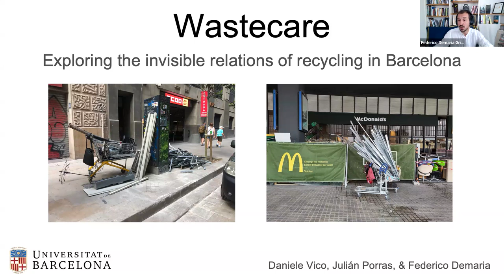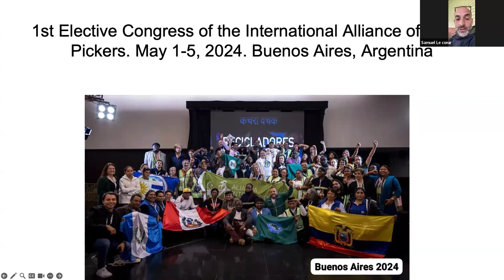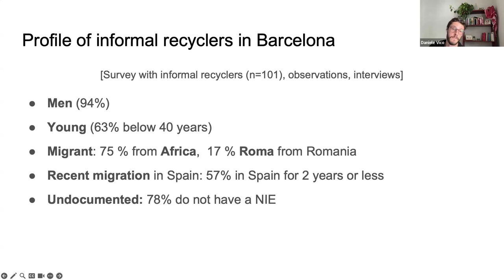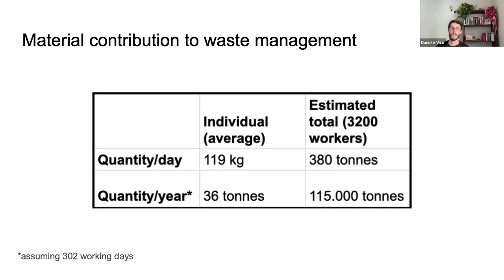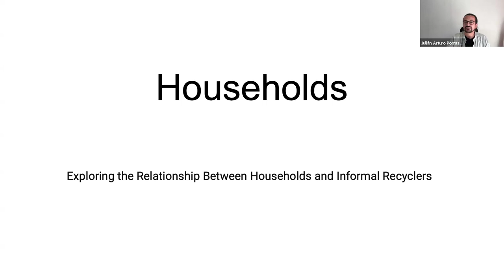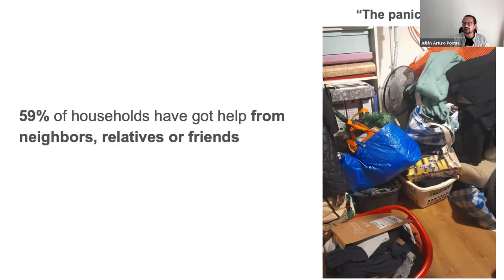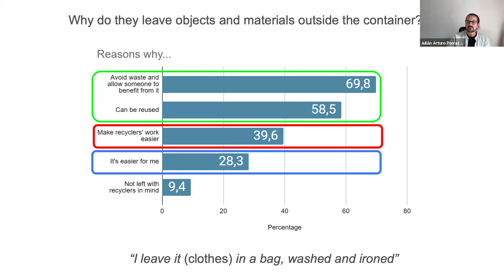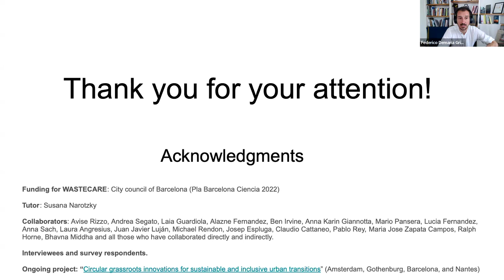Waste pickers in Barcelona: exploring the invisible relations of recycling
This online seminar, held on May 30th, 2024, explored the critical role of waste pickers in Barcelona's recycling ecosystem. We tend to think that informal recycling is a Global South phenomenon, while it is a worldwide one. In the seminar, it was shown that thousands of waste pickers work daily in Barcelona (Spain) and have close relationships with households. This event was based on findings from the WASTECARE research project, funded by the municipality of Barcelona.

Presenters: Daniele Vico, dr Julian Porras, dr Federico Demaria (University of Barcelona, Faculty of Economics and Business)
Discussant: dr. Susana Narotzky (University of Barcelona, Department of Social Anthropology).

Speakers:
Julián Porras Bulla is a postdoctoral researcher at the School of Economics at the University of Barcelona. For WASTECARE, he was in charge of the methodological design and coordinated the fieldwork. He has carried out extensive fieldwork with different communities of waste pickers in Colombia and Barcelona. His research fields are the sociology of work, economic sociology, and urban studies. He is the co-author of “Policing the stigma in our waste: what we know about informal waste pickers in the global north.”

Daniele Vico is a PhD student at the School of Economics at the University of Barcelona. He works in the fields of ecological economics and political ecology. His research focuses on urban waste management and informal recycling practices in cities in Europe and the Global South from a socio-metabolic perspective. For WASTECARE, he was in charge of conducting interviews and surveys with informal recyclers. Before joining the UB, he worked as a project manager for the International Labor Organization (ILO), focusing on unions, labour protection, just transition, social and solidarity economy.

Samuel Le Coeur is an activist for the rights of biffins (waste pickers) since 2008, and founded the AMELIOR (Association des Marchés d’Economies Locales et Individuelles Organisés de la Récupération) association in Montreuil (Fance) in 2012. He is member of the Excutive Council of the International Alliance of Waste Pickers.

Federico Demaria is an Associate Professor in ecological economics and political ecology at the the School of Economics at the University of Barcelona. He was the project Principal Investigator (PI) for WASTECARE. His main research interest is understanding the interactions between society, environment, and economy. In particular, his research aims to inform theory on how these interactions are shaped, politicized, and contested. His latest book is The political ecology of informal waste recyclers in India (Oxford University Press, 2023).

Susana Narotzky is a Full Professor of social anthropology at the University of Barcelona. She was the mentor for WASTECARE. She received her PhD from the University of Barcelona, and the New School in New York. She was awarded the “Ramón Menéndez Pidal” National Humanities Research Prize by the Ministry of Science and Innovation in 2020. She was PI of the project “Grassroots Economics: Meaning, Project and Practice in the Pursuit of Livelihood” [GRECO; 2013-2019], funded by the European Research Council (ERC) to study austerity policies among the working classes of southern Europe. She draws inspiration from theories of political economy, feminist economics, and studies on value regimes.